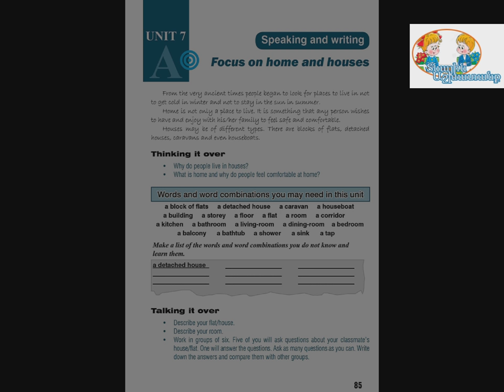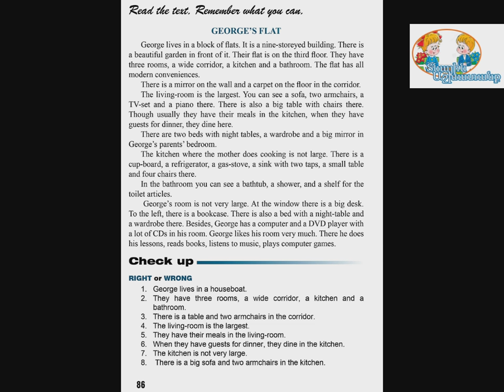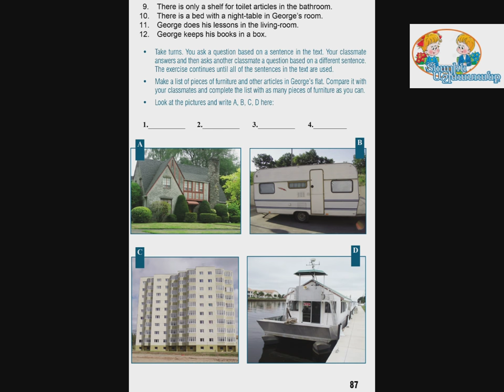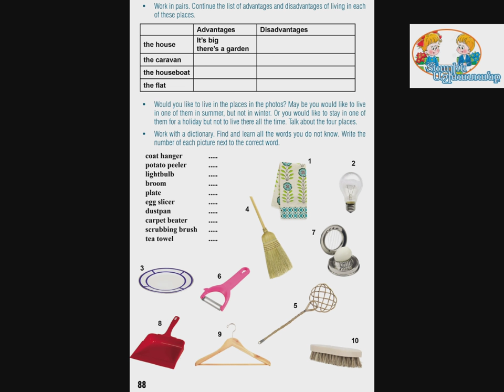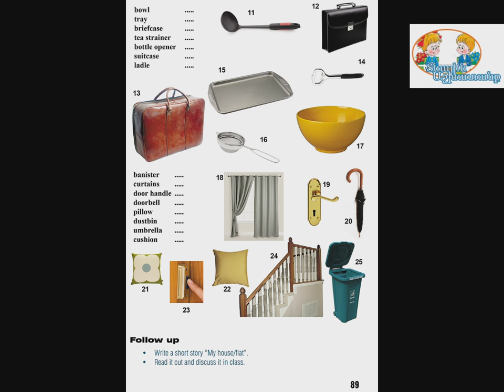Tnayin Ashxatanq, English 6, Das 7, Mas 1